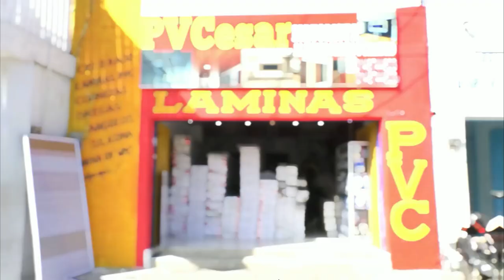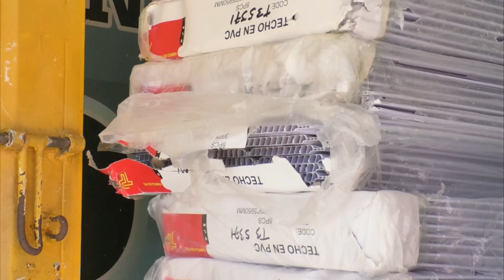ASESINAN DE CINCO IMPACTOS DE BALA A HOMBRE CON ANTECEDENTES JUDICIALES EN ALTOS DE PIMIENTA